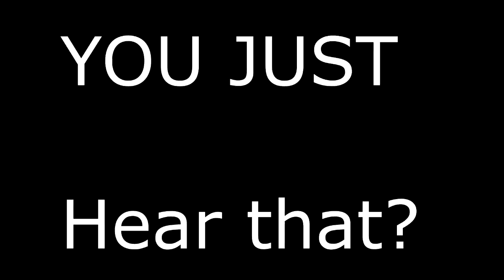1v1 MR6 ONLY! w/BlueSlayer